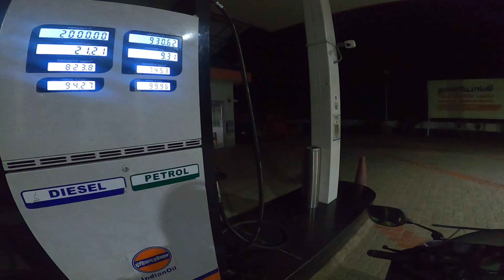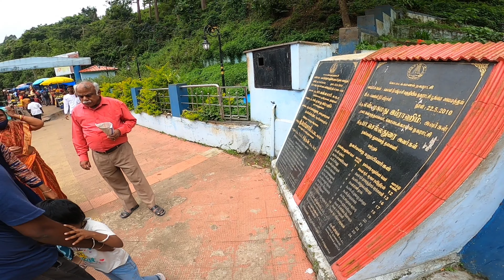police stopped us 😱😡| beautiful waterfall 🥰🔥|sathyamangalam to kodaikanal | part 1 🔥KVF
🙏 Nandri Vanakkam 🙏